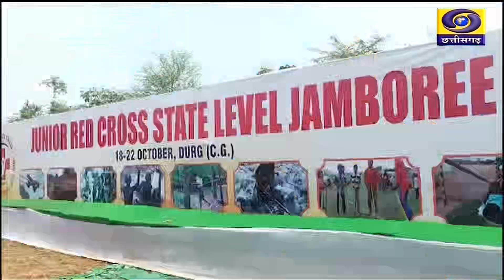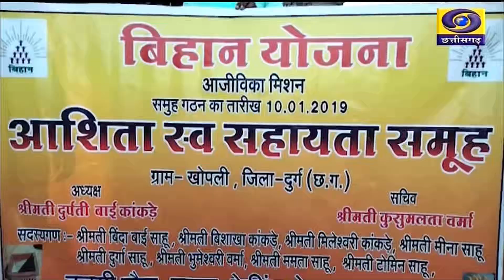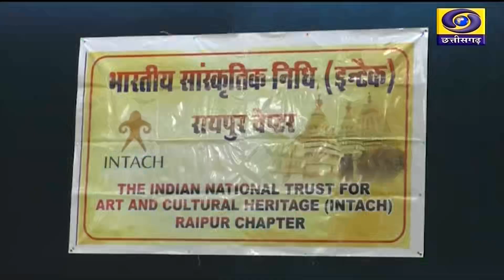CHHATTISGARH DARSHAN A WEEKLY NEWS MAGAZINE IN CHHATTISGARHI LANGUAGE 3rd NOVEMBER 2024